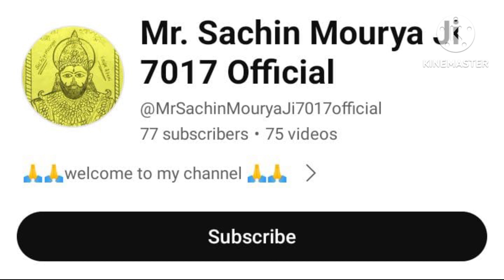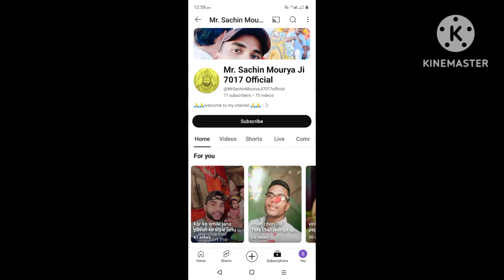गावमें चुडेल का तांडव कॉमेडी